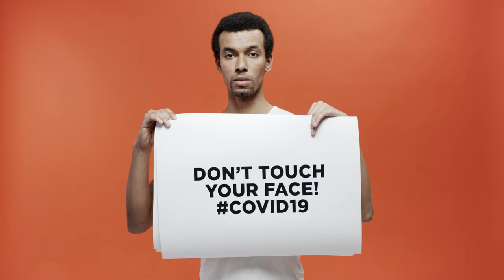crona virus new video free free video stock no copyright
coronavirus,coronavirus song,coronavirus cardi b,coronavirus video clip,coronavirus freestyle,coronavirus free fire,coronavirus freestyle trippie,free video editing software,free video star qr codes